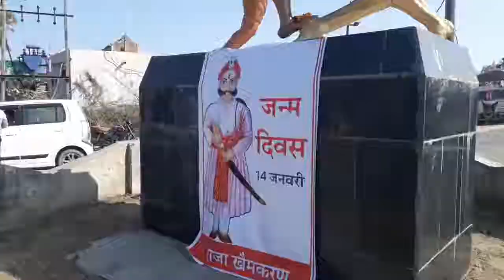राजा खेमकरण जयन्ती , मकर संक्रांति पर जघीना चौक भरत पुर में हवन व श्रद्धा सुमन